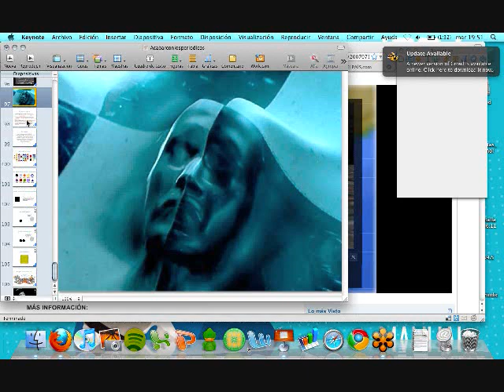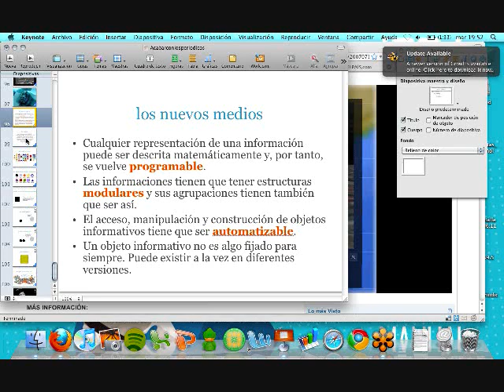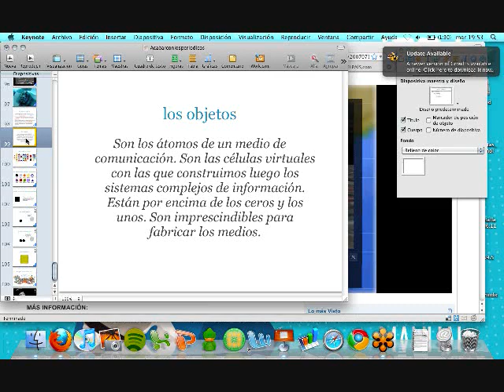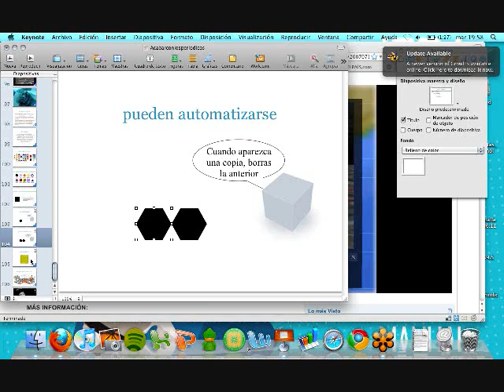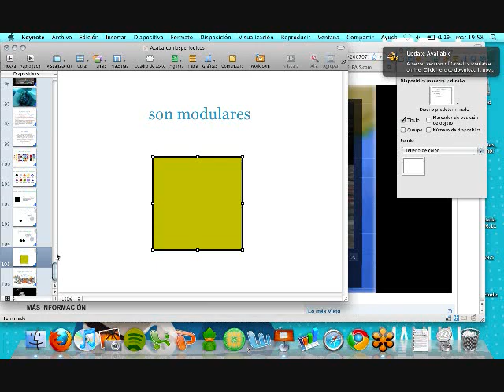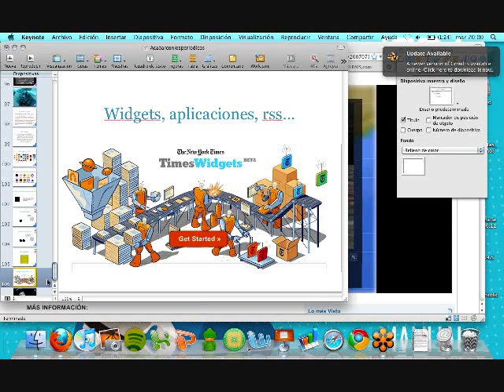Los medios digitales del futuro.